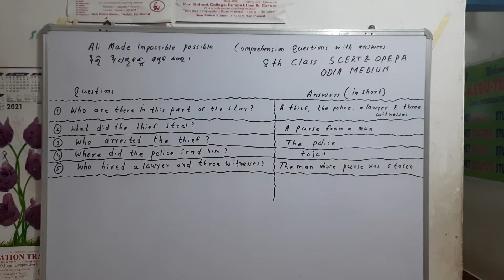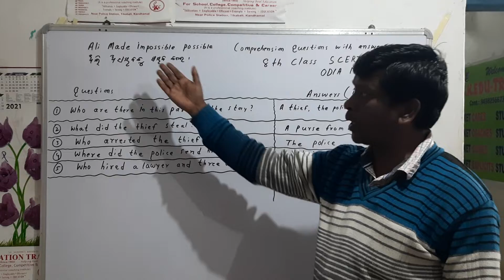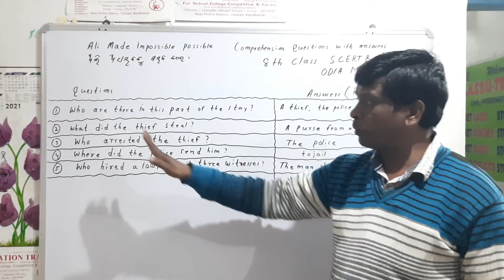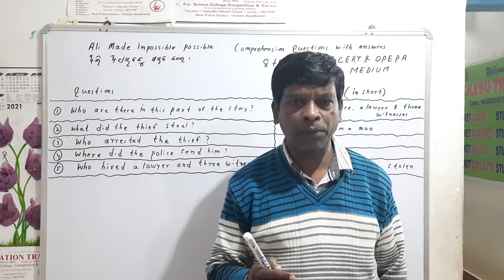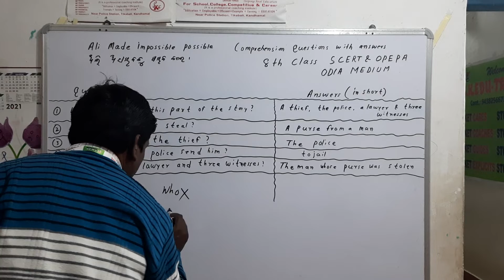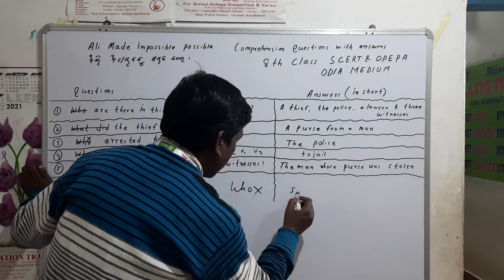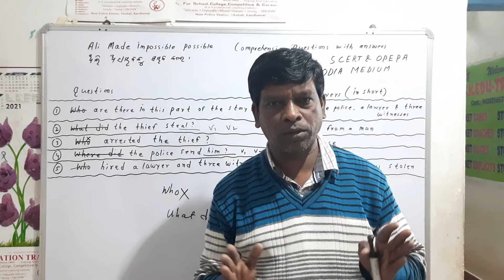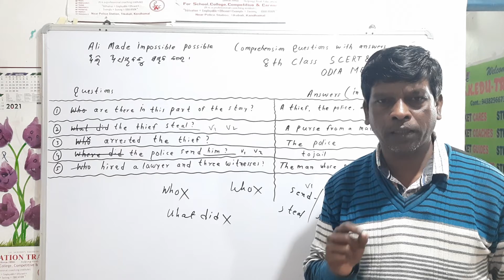8th Class || BSE, Odisha || English Skill & Care || By - SKET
Primary Learning must help to real learning.